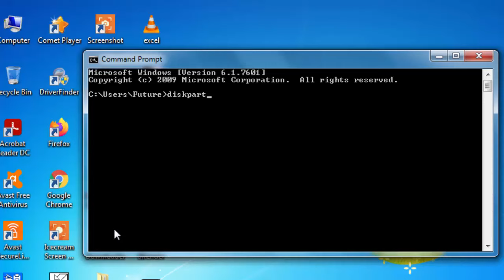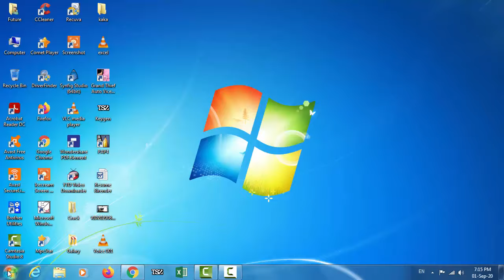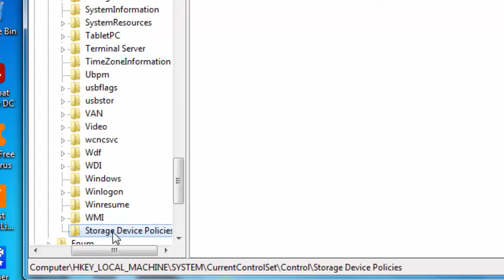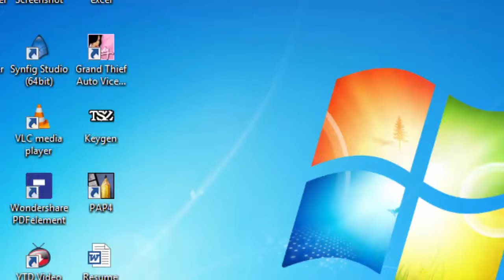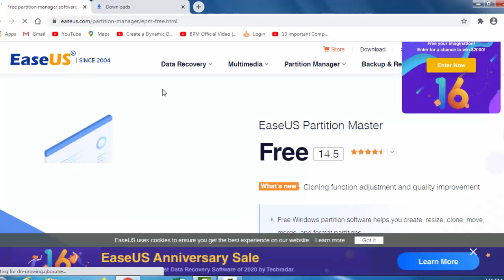3 Ways Remove Write Protection From USB Pendrive | How to Remove Write Protection on USB drive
3 Ways Remove Write Protection From USB Pendrive | How to Remove Write Protection on USB drive "The Disk is Write Protected"